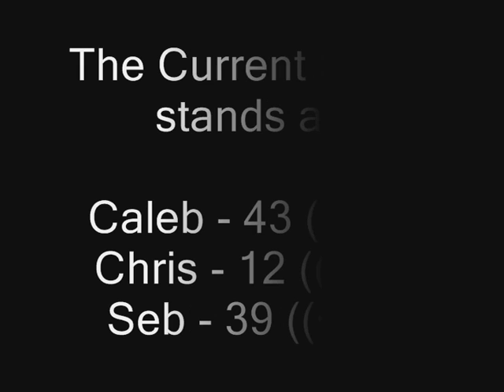GTA Race Day! - #26 - Awesome Recovery!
Caleb, Chris and Sebastian go head to head ((to head? :S)) in epic races across the lands of San Andreas using every land vehicle possible! Who will win? Who do you WANT to win?

Become a Baggineer! Check out Chris' channel below!
Become a Cub! Check out MegaPandamics channel below!